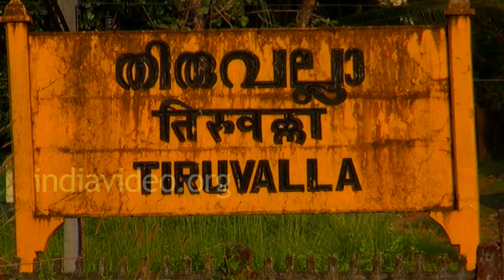Kannada Version: How to reach Sabarimala by train?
How to reach Sabarimala by train? Route map with audio in Kannada language.